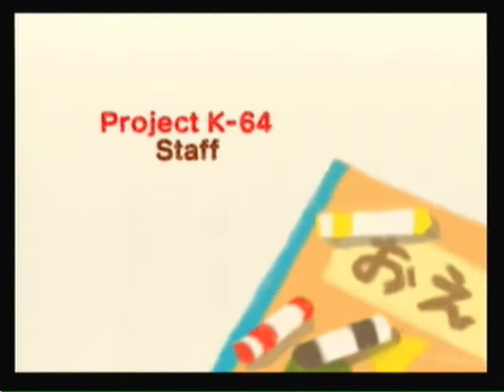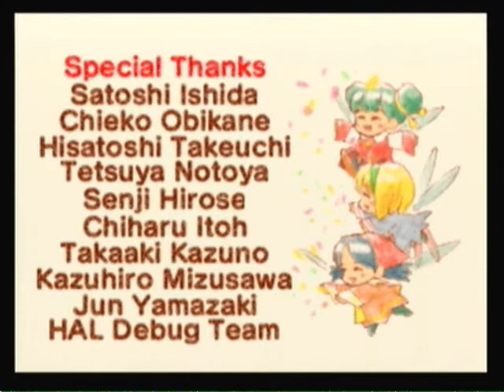Kirby 64: The Crystal Shards Game Episode 8-World 7 Dark Star, Zero Two, and Staff Credits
Here I go with some new vids to start off the New Year. This is my Nintendo 64 "Kirby 64: The Crystal Shards" playthrough with a total of 8 episodes. This is the LAST VIDEO. Yes I'm taking it back to the 64 days where it was the golden days. These are 100% complete videos within 8 episodes. All Crystal Shards collected. It was nice revisiting this game as one of my childhood favorite.